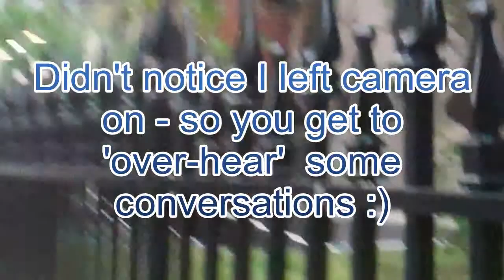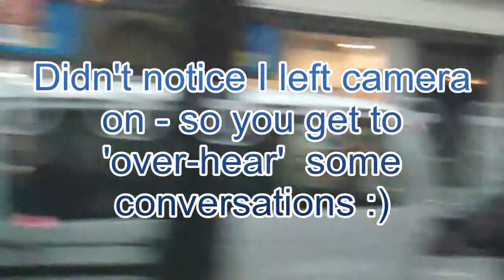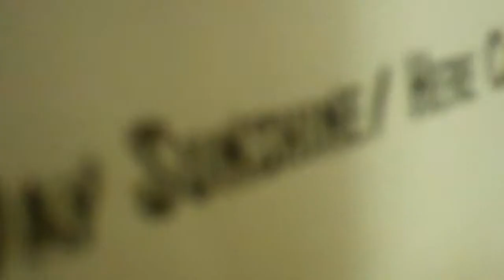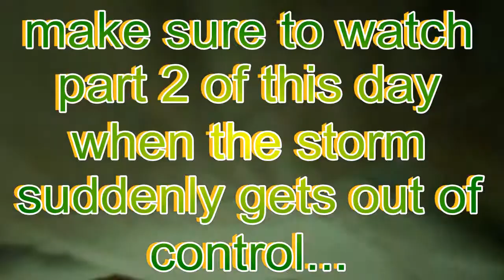Gardening with David and RIpley and a storm approaches ( Average Gay VLog Day 137 part 1)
David really is getting the garden going in high gear- Ripley helps we water the plats --and a very dangerous storm is on the way ( tornadoes included!)